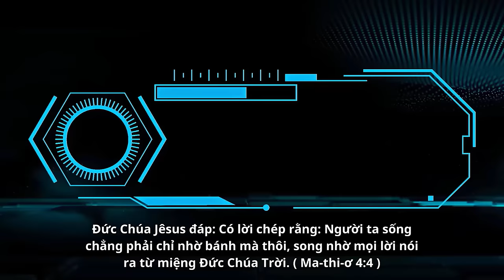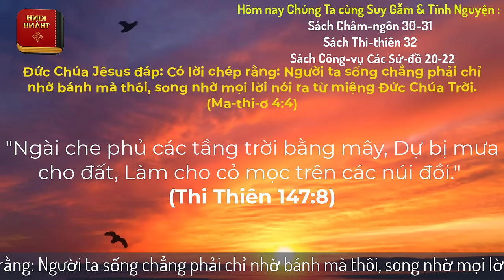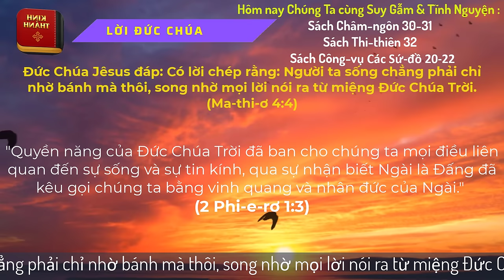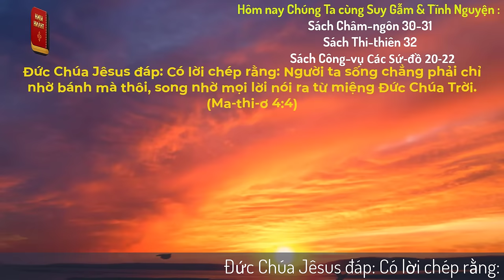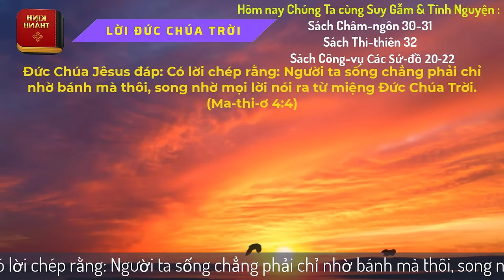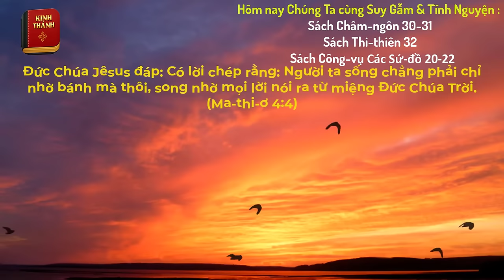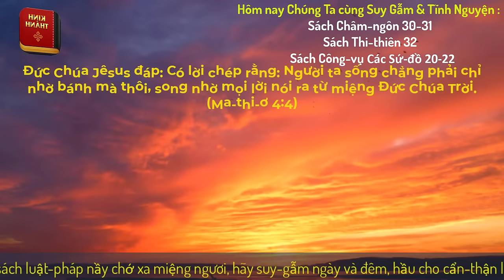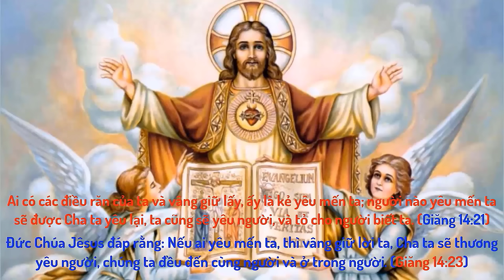Oneway Radio | Tĩnh Nguyện Hằng Ngày 07/02/2024 | Dưỡng Linh cơ Đốc